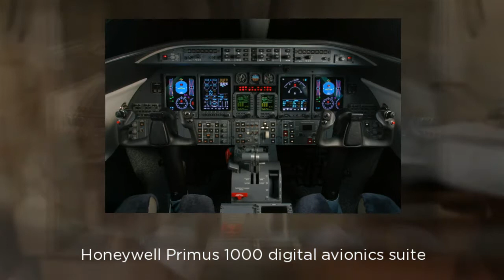Learjet 40XR video from JetOptions Private Jets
The Bombardier Learjet 40XR is a light jet that typically seats 6 passengers. The standard floor plan offers a forward club-seating configuration that includes two 20-inch (51-cm) executive tables. Two forward-facing seats are positioned directly behind the club arrangement. It has a service ceiling of 45,200 ft and a high cruise speed of 465 mph. It has an enclosed aft lavatory. The 40XR has a forward coat closet and refreshment center. The Learjet 40XR entered into production in 2005.
Private jets, business jets, executive jets, corporate jets. Private jet charter. JetOptions